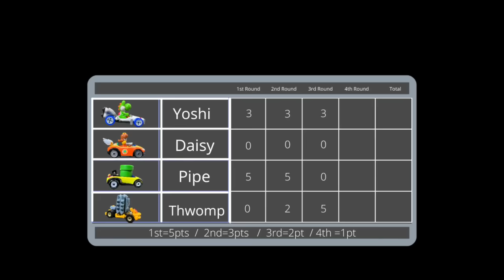MARIO KARTS SLIME RACING | DIECAST CARS TOURNAMENT 5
nintendo mariokart characters competing for the championship .
you will see mario ,luigi, peach in a diecast race in a hot wheels mario track.
mario karts championship with hot wheels fat track race
mario kart tournament day competing in a diecast mario karts circuit racing
enjoy this speedway  mario karts hot wheels racing
Simultaneously event in Diecast Racing TV
Remember this is a 13 and over diecast channel.

augmoto track